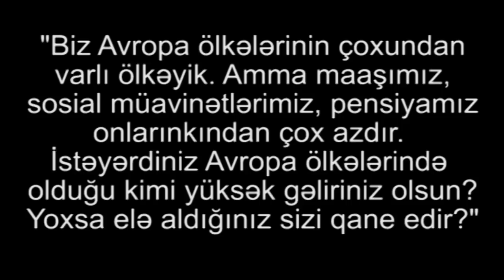"Quluq da, qul. Azərbaycanlılar quldu, danışmaqdan qorxan qullar"-SORĞU: Niyə maaş Avropadan azdır?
"Biz Avropa ölkələrinin çoxundan varlı ölkəyik. Amma maaşımız,
sosial müavinətlərimiz, pensiyamız onlarınkından çox azdır.
İstəyərdiniz Avropa ölkələrində olduğu kimi yüksək gəliriniz olsun?
Yoxsa elə aldığınız sizi qane edir?"